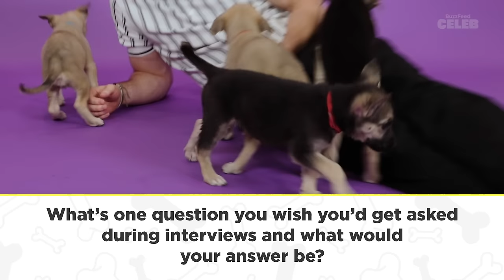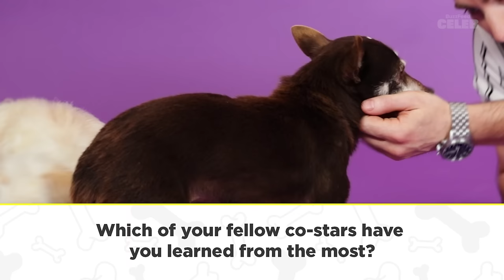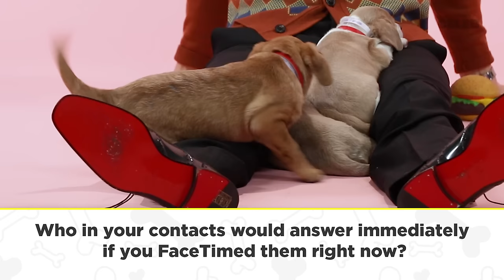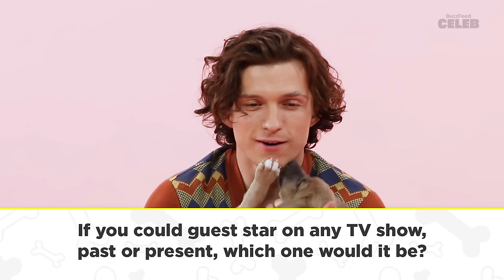Only True Marvel Fans Will Enjoy These Puppy Interviews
Marvel Heroes Marathon